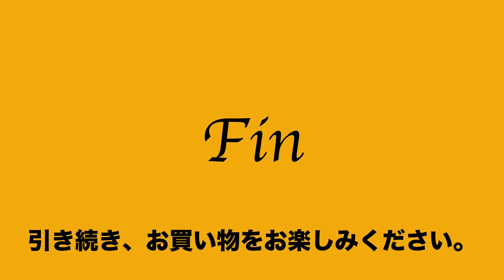49 30 726032 0223 良品 クリード CREED 2way ショルダー ボストン